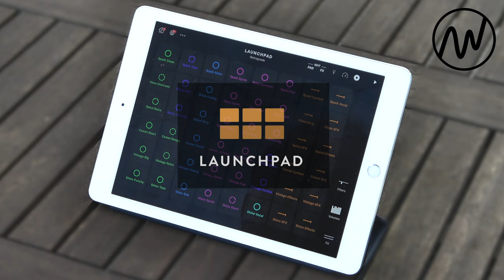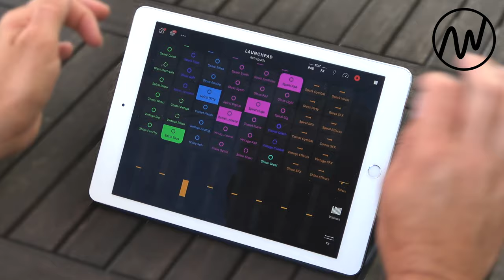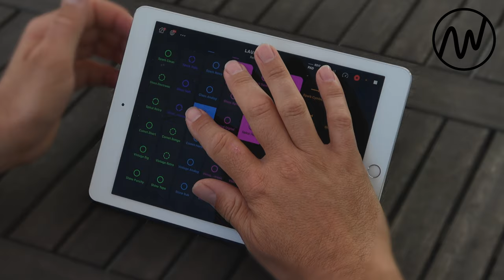RETROGRADE - Novation // Launchpad for iOS - iPad - Live Session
Live Session with Novation // Launchpad for iOS - iPad
Soundpack "RETROGRADE"